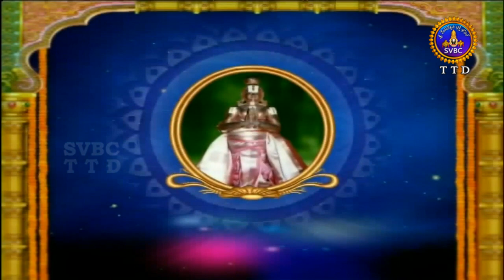ఆళ్వార్ శ్రీసూక్తి | Alwar Srisukti | Ep 2468 | 10-10-19 | SVBC TTD